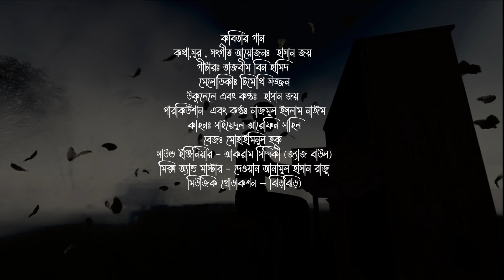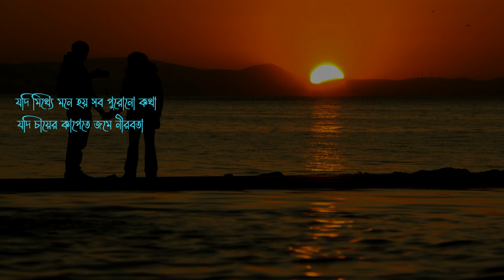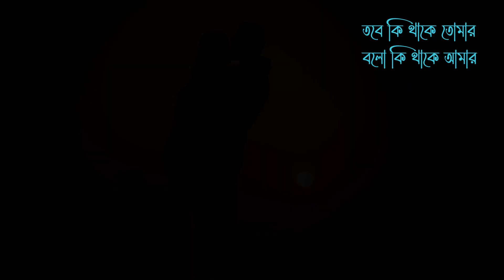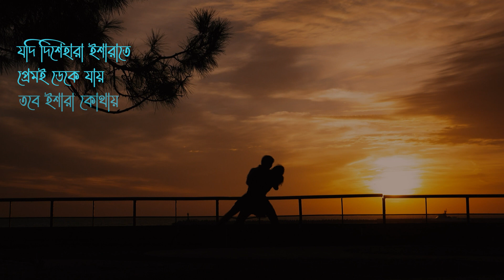যদি বারে বারে একটি সুরে মন তোমায় কাদায় Lyrical song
❤❤❤❤ ভালো বাসা খুবই অদ্ভুত এক জিনিষ,,
কাউকে দেয় পূর্ণতা,,❤❤❤
কাউকে দেয় শূন্যতা,,,,❤❤

Lyric and Vocal :- Hasan Joy
Tune & Composition: Hasan Joy
Guitar: Tazbim Bin Hamid
Melodica :- Timothy Sajjan
Ukulele & Vocal: Hasan Joy
Percussion & Co-vocal : Nazmul Islam Nayem
Cajon :- Sayedul Arefin Sahil
Bass: Mohaiminul Haque
Sound Engineer - Akram Siddique (Jazz Baul),
Mix and Master - Dewan Anamul Hasan Raju Music Production - Zhir Zhir

যদি বারেবারে একই সুরে
প্রেম তোমায় কাঁদায়,
তবে প্রেমিকা কোথায়
আর প্রেমই বা কোথায়?

যদি দিশেহারা ইশারাতে
প্রেমই ডেকে যায়,
তবে ইশারা কোথায়
আর আশারা কোথায়?

যদি মিথ্যে মনে হয় সব পুরোনো কথা,
যদি চায়ের কাপেতে জমে নীরবতা,
তবে বুঝে নিও চাঁদের আলো কত নিরুপায়!

যদি প্রতিদিন সেই রঙিন
হাসি ব্যথা দেয়,
যদি সত্যগুলো স্বপ্ন হয়ে
শুধু কথা দেয়,
তবে শুনে দেখো প্রেমিকের
গানও অসহায়।

যদি অভিযোগ কেড়ে
নেয় সব অধিকার,
তবে অভিনয় হয়
সবগুলো অভিসার।

যদি ঝিলমিল নীল আলো কে
ঢেকে দেয় আঁধার,
তবে কি থাকে তোমার
বলো কি থাকে আমার?

যদি ভালোবাসা সরে গেলে
মরে যেতে হয়,
ক্যানো সেই প্রেম ফিরে এলে
হেরে যেতে ভয়?
শেষে কবিতারা দায়সারা
গান হয়ে যায়।

প্রেম তোমায় কাঁদায়,
তবে প্রেমিকা কোথায়

যদি দিশেহারা ইশারাতে
প্রেমই ডেকে যায়,
তবে ইশারা কোথায়
আর আশারা কোথায়?